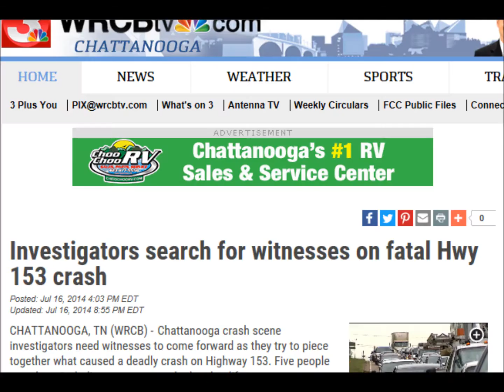STORY TIME Up In Pumps | THAT ONE TIME WHEN I DIED!